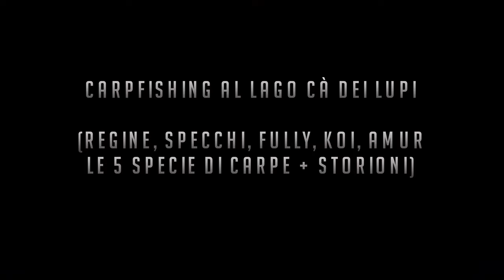Carpfishing al Lago Cà Dei Lupi (5 Specie di Carpe + Storioni) MEGA SESSION CF Italia / QHD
-ATTENZIONE- VAI NELLE IMPOSTAZIONI E MODIFICA LA RISOLUZIONE DEL VIDEO IN QUADHD 🎥
UN SALUTO DAL TEAMFS 🎣
Benvenuti e bentornati sul canale TeamFS!
Oggi Andrea Ci ha portato a San Martino Di Lupari (PD) al Lago Cà Dei Lupi per una Sessione Di 4 Giorni per mostrarci Come ha Affrontato La Cava. Approfondimenti, Consigli e Tecniche sempre presenti, Rimani fino alla Fine Per Non Perdere L'ultima Cattura!
Una Sessione Ricca di Catture e di Specie Diverse, Uno Spettacolo per Noi e Una Gioia per Andrea.
Peccato per la Pioggia ma Le Catture non Sono Mancate.

Ecco a Voi il Nostro Canale Dedicato al Carpfishing a 360 gradi Dove Parleremo di Tecniche & Approfondimenti, Dall'Attrezzatura al Self Made.
Tante carpe, Approfondimenti e Consigli in Ogni Video!

Nuovo video della mini serie intitolata "Ticket Lake" Episodio 30.